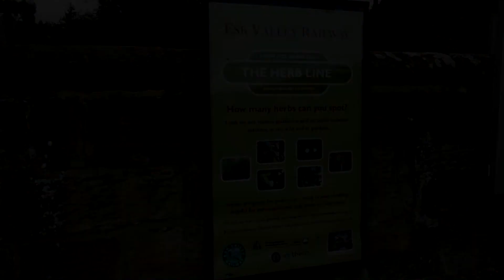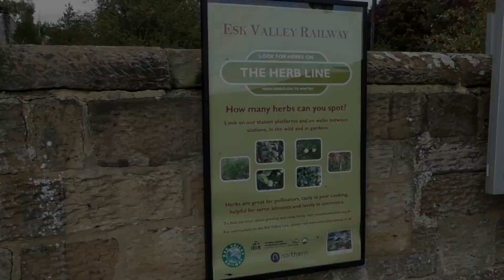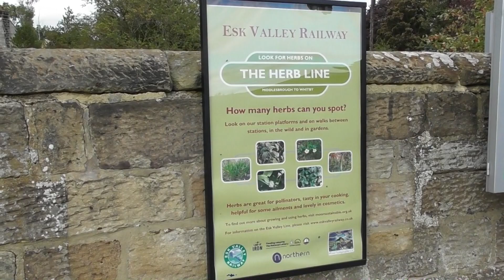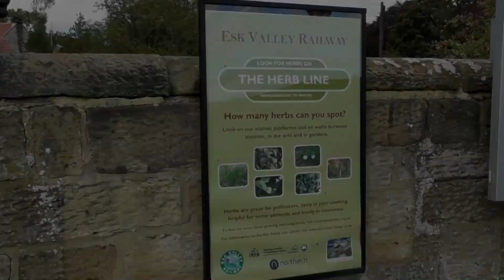Danby Station 24/9/18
The Stations from our three day visit up North not a massive trip and thats genuinely becuase all these stations were awkward to do becuase of the times of the trains but it's not the end of the world we still managed to get what we wanted done.